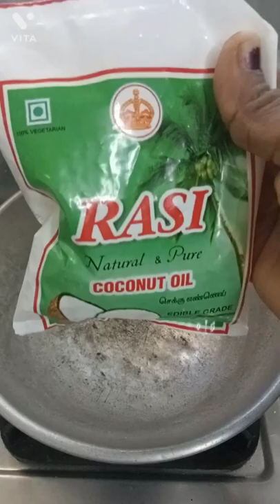Tirunelveli special@white sambar urumari kuttanjsoru ready@ஒரு கல்லுல இரண்டு மாங்காஅடி gas,time Save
திருநெல்வேலி வெள்ள சாம்பாருக்கு தனி ருசி.மணம் அருமையா இருக்கும் மா. உங்கள் ஆதரவுக்கு நன்றி மா#
Muthara all in all